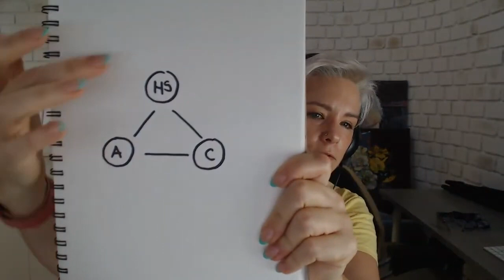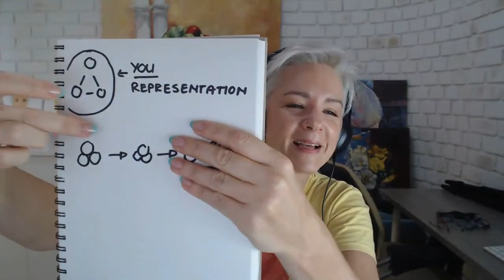Finding YOU_PART 2 Theory and 1st activity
This is Part 2 of 12 of a Live I did called 'Finding YOU - online mini retreat'. It's best to do this on my website where the Live is broken into 12 parts and has more instruction and guided meditations to take you through the journey of reconnecting with your inner self.  Through a series of guided activities and reflections you will start to uncover your true self and create a roadmap for personal growth. The ultimate goal is clarity, inspiration, and peace. Whether you're seeking balance, purpose, or simply a moment of reflection, 'Finding YOU' offers a safe space to explore, learn, and evolve. Embrace this opportunity to prioritise self-care and embark on a journey towards a more fulfilling life. It is only the start however, finding you takes some work but it's well worth the journey.